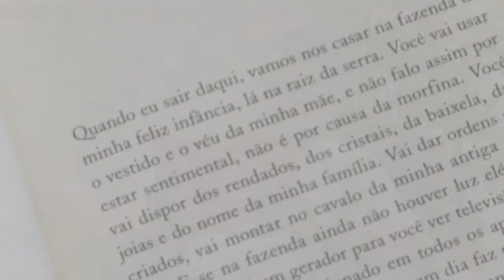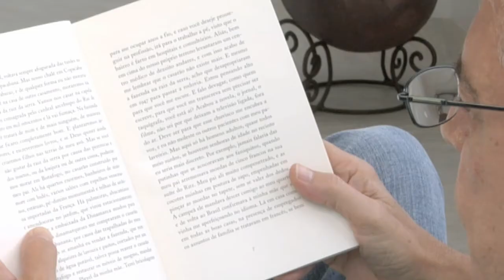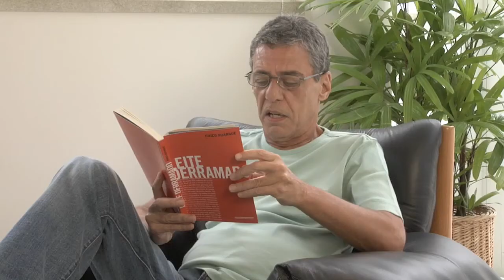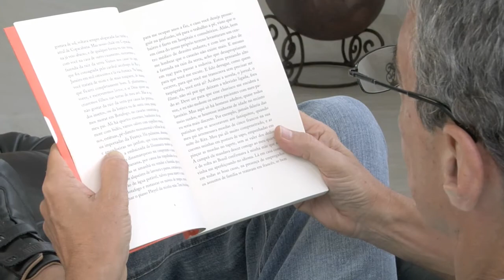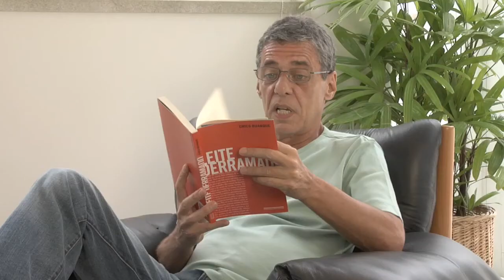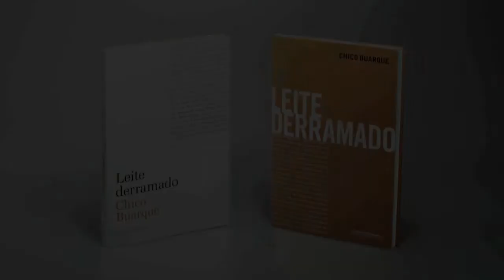"Leite Derramado" de Chico Buarque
Um homem muito velho está num leito de hospital. Membro de uma tradicional família brasileira, ele desfia, num monólogo dirigido à filha, às enfermeiras e a quem quiser ouvir, a história da sua linhagem, desde os ancestrais portugueses, passando por um barão do Império, um senador da Primeira República, até ao tetraneto, um jovem do Rio de Janeiro actual. Uma saga familiar caracterizada pela decadência social e económica, tendo como pano de fundo a história do Brasil dos últimos dois séculos.